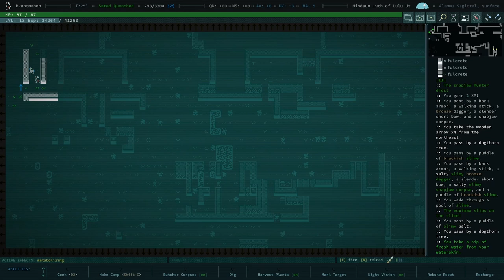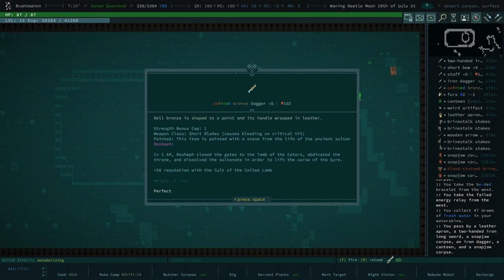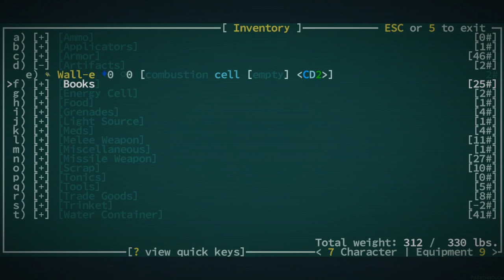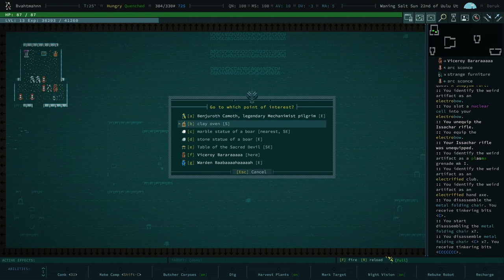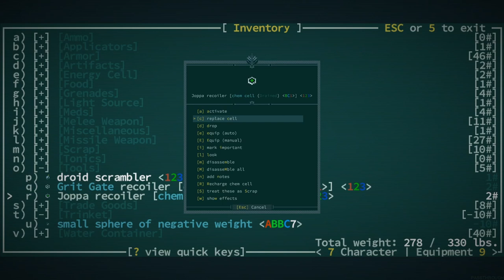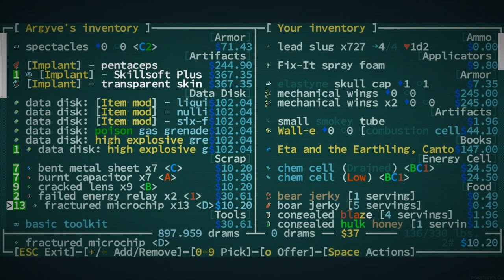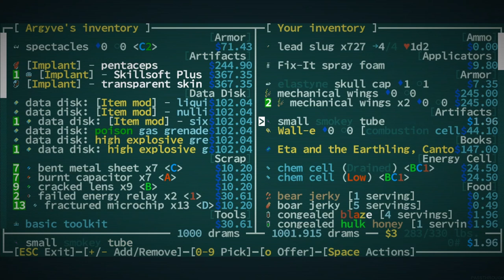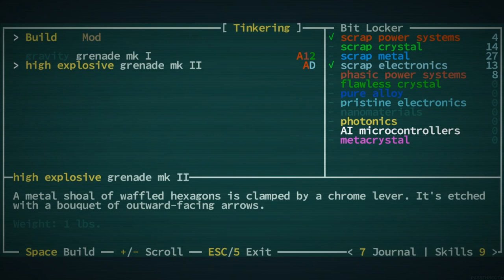Quest Complete and Powerful Equipment Obtained - Qud Buds - Gaelen - 17